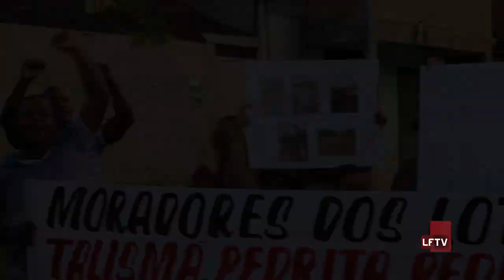Jardim Talismã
Moradores do Jardim Talismã, entraram em contato com a nossa equipe, para reivindicar melhorias para as ruas José Pereira e Jorge dos Santos.
Envie fotos e vídeos para o nosso Whatsapp pelo número 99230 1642.